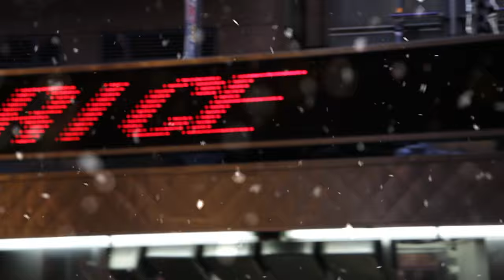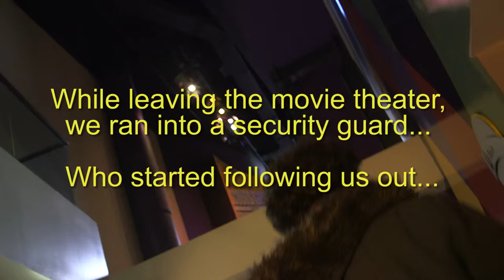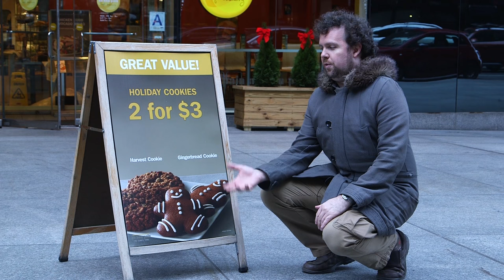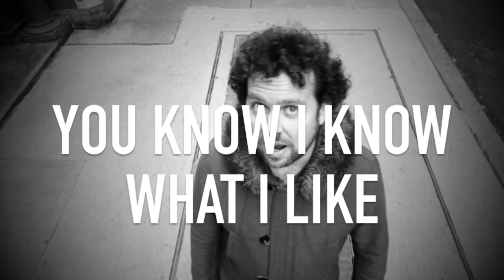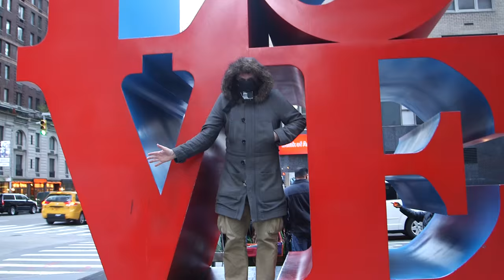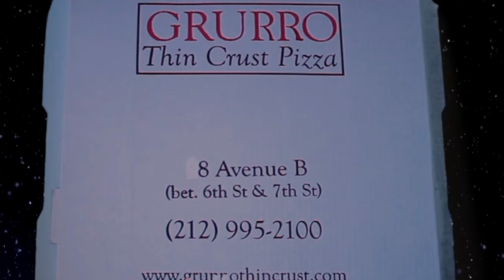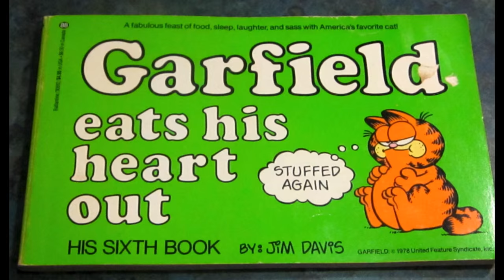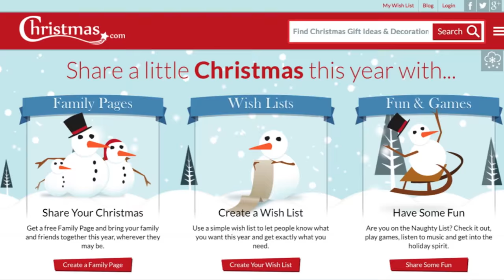SPIRIT OF RATLIFF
A secular Holiday special featuring Connor Ratliff!  From Keith Haskel & Rob Malone, the guys who brought you The Spirit Of Gethard I-III!  With songs by Connor Ratliff & Mikey Erg.

Created by, starring and edited by Connor Ratliff, Keith Haskel & Rob Malone.
Produced by kskill & The Chris Gethard Show

Pierre Takal

Featuring a video by Maëlle Doliveux